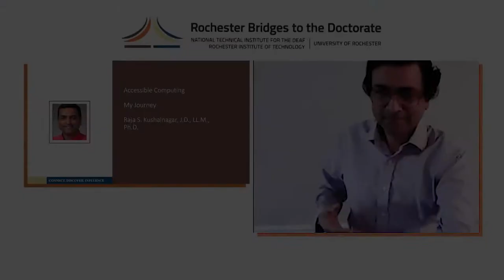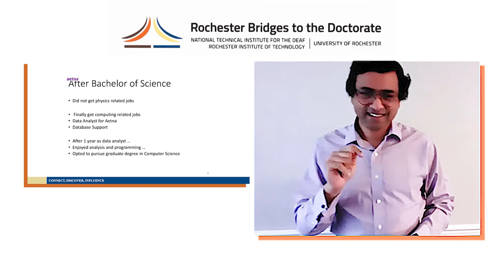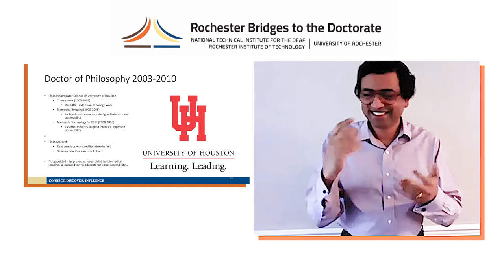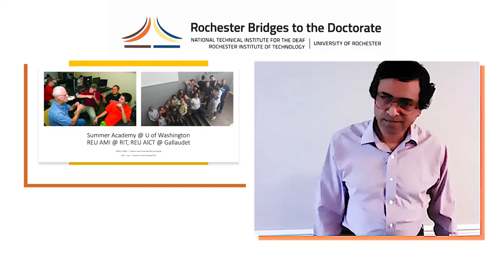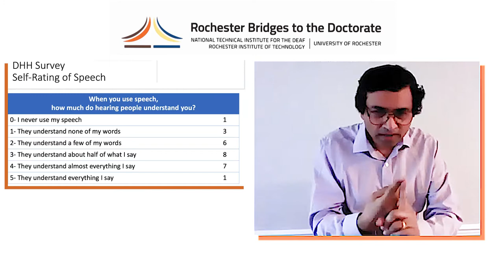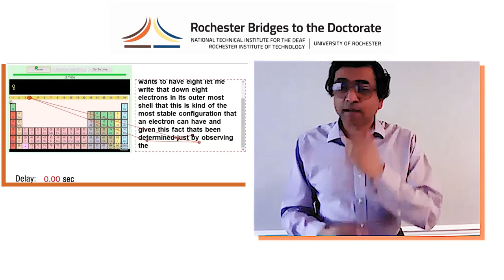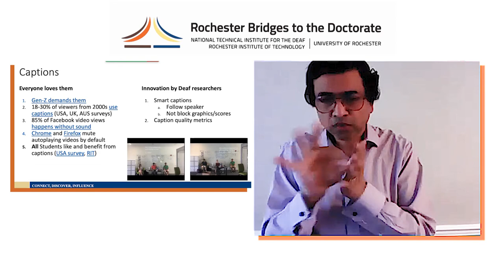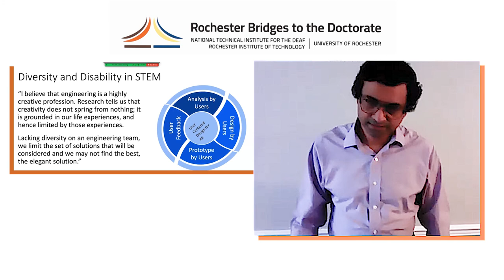Bridges to Ph.D. Seminar: Raja Kushalnager